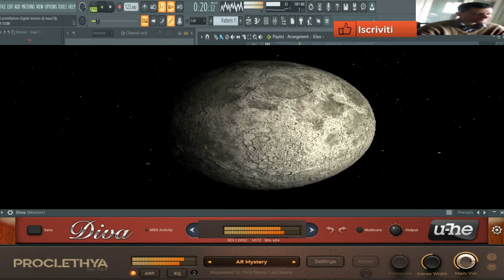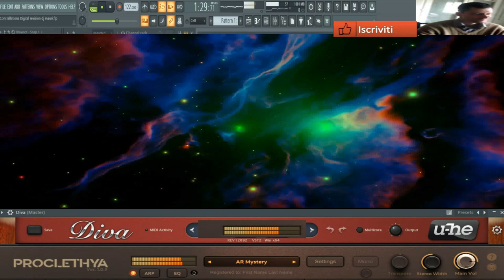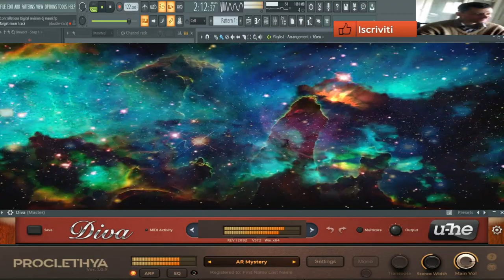GIovanni mauri Costellation digital Divine music (vst Prolecta Diva 2 ) performance giovanni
inoltre Osservanzione sull l,utillizzo del mio materiale

vst usato per composizione(vst Prolecta Diva 2 )
nome del brano GIovanni mauri  Costellation digital Divine music